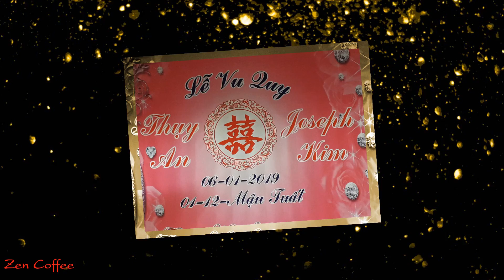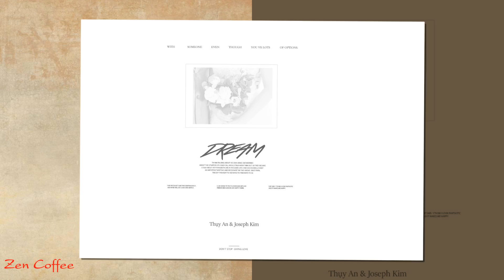vuquyLYKIM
Lễ Vu Quy Lê Phan Thụy An sánh duyên cùng Kim Joseph tại nhà hàng Thanh Huyền thị trấn Đạtẻh huyện Đạteh tỉnh Lâm Đồng Việt Nam